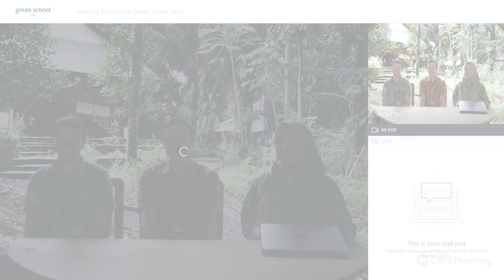Green School Bali Live Q&A February, 26 2020 - Learn English The Green School Way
Green School English is all about embracing a growth mindset. We have students from over 40 countries who may not speak fluent English... yet!

Learn about various paths for non-English speakers to become Green School students during our Live Q&A. with our English instructor and Literacy Teacher.